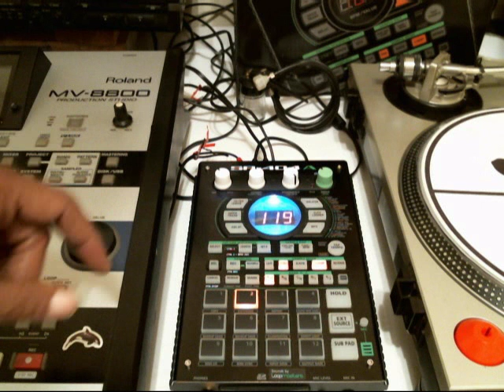8 32pm MV 404